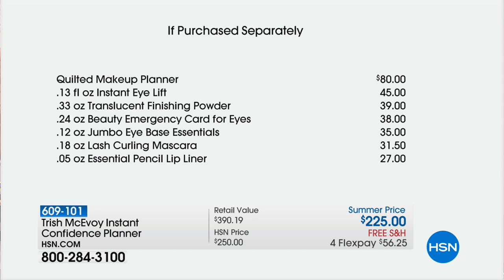Trish McEvoy Instant Confidence Planner Collection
This timeless collection of essentials is perfectly organized in Trish's Small Classic Black Quilted Makeup Planner. It holds...